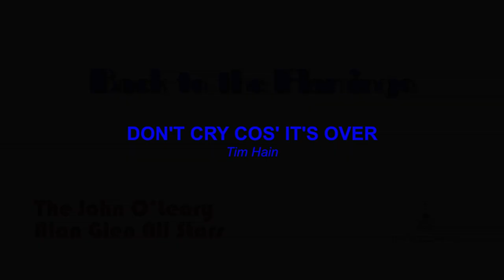Tim Hain - Don't Cry Cos' It's Over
The John O'Leary - Alan Glen All Stars
OPENING NIGHT after refurbishment
16th December 2013
Back To The Flamingo - at The Bull's Head, Barnes, London
Song: Don't Cry Cos' It's Over
Written by Tim Hain
The All Stars are:
John O'Leary - Harmonica / Vocals
Alan Glen - Harmonica / Guitar / Vocals
Papa George - Guitar / Vocals
Nick Newall - Sax / Flute
Tim Penn - Piano
Mat Beadle - Bass
Pete Miles - Drums
Special Guests:
Ali Maas - Vocals
Paul Cox - Vocals
Robin Bibi - Guitar / Vocals
Tim Hain - Guitar / Vocals
Larie Garman - Harmonica
Nick Hyde - Guitar / Vocals
Dave Raphael - Harmonica